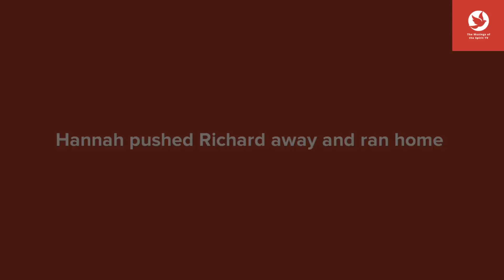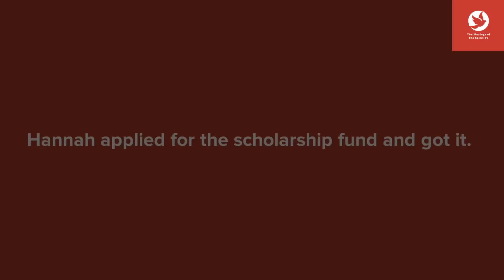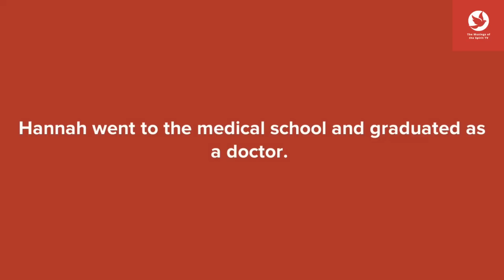Is There Anything Too Hard For God? | Christian Animation | Christian Cartoon Free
I don't know what you are going through, but I have a message from the Lord to you. He said to ask you "Is there anything too hard for God to do"? Whatever you are going through right now, it is not too hard for God to give you the victory you so desire. Watch this video to get the encouragement you need at such a time in your life. Share so that others can be encouraged too. You may never know what it can do for them. Like and leave a comment for me below to encourage me to create more videos for you.  Thank you.

1. Pray for me 🙏🏼
2. Continue to watch, share, and like my videos

My name is Hephzy and I am here to encourage and inspire you to go higher and fulfill your purpose in life. The Lord gave me the mandate to create encouraging, inspiring, fun, and spirit-filled content for Christian growth.